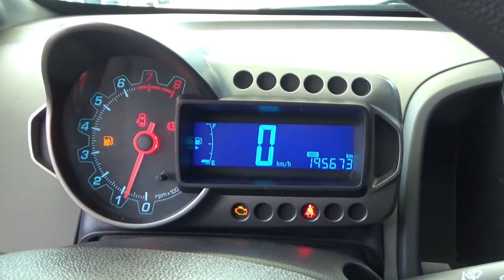Chevrolet / Sonic / 2016 - GS613062